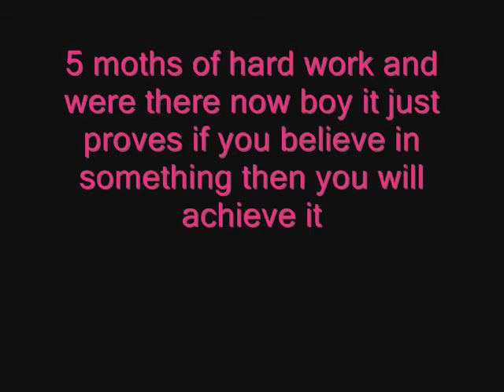5 months sprite x